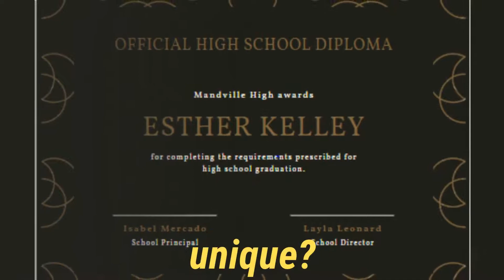Professional Certificate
“MSM Video Ads Agency”

You are warmly welcomed in “MSM Video Ads Agency”

Our aim is to boost your business in this Pandemic Situation where businesses are suffering very badly.
We will help you to make your business digitalized by providing our digital services such as video Ads for your products or Poster Designs and not even this but we can also make a Proper Digital Campaign for your business to hit your targeted audience.

I will design a Professional Diploma Certificate or any kind of certificate for you.
If you are looking for a certificate, Here I am, I will design professional and modern and any kind of certificates, I will use modern graphics to highlight your output.

If you have any questions, please feel free to get in touch with me anytime and I will respond as soon as possible.

You can check here the previous work related to documentation videos;

We can also create videos related to;

 motivational trailer
 book trailer
 cinematic trailer
 event trailer
 YouTube ads
 documentary
 cinematic epic teaser

100 % satisfied work with unlimited revisions. Our first aim to give you amazing videos to boost your business instead of making money.